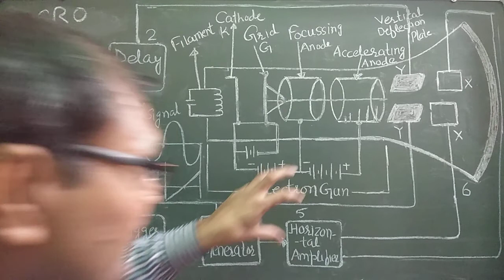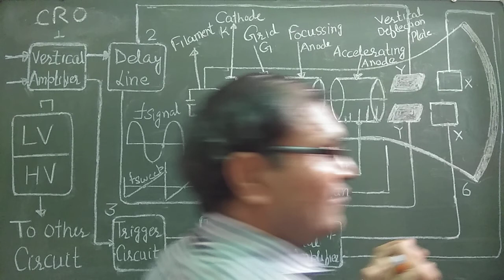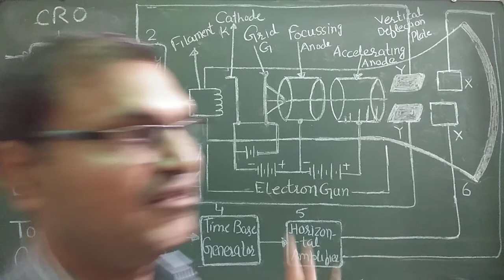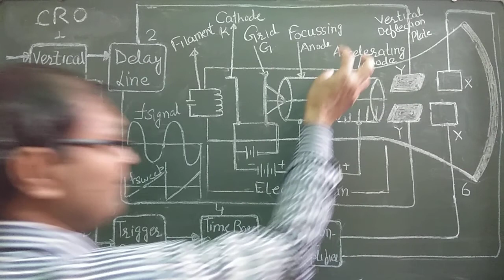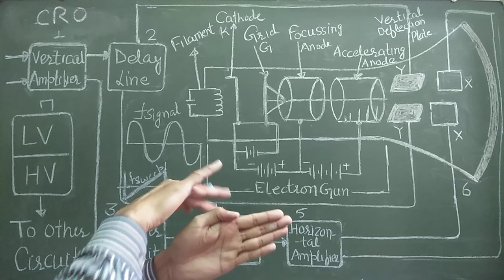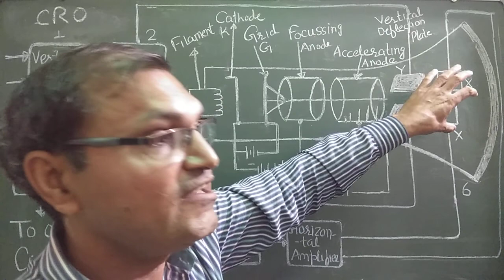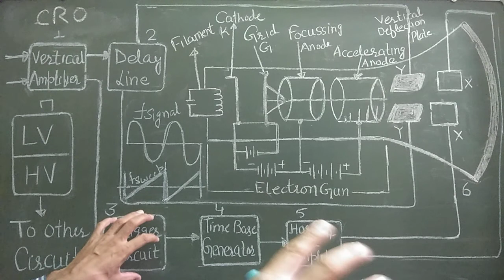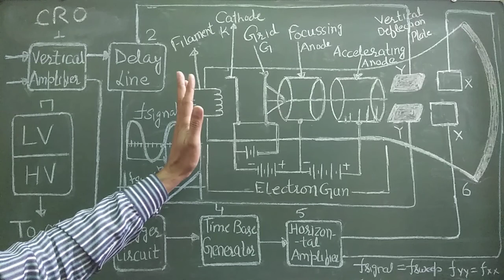CATHODE RAY OSCILLOSCOPE (CRO) // WORKING OF CRO//TRIGGERING IN CRO//USE OF CRO//